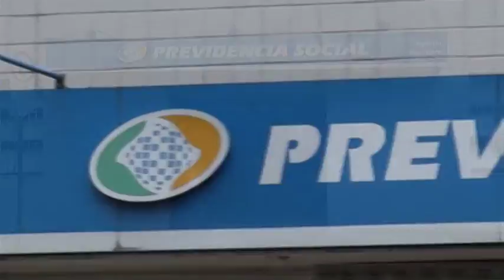JF: Jovem teria se casado com tia avó para receber pensão